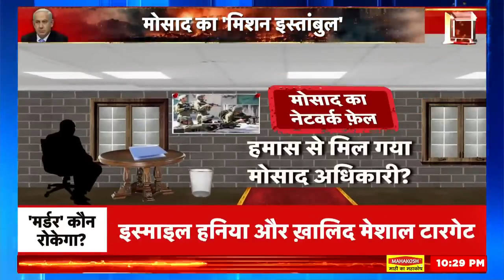'मर्डर' देखकर कांप गए तुर्की-क़तर! Hamas | Israel war update | Netanyahu | News18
Hamas is deeply frightened by the murder order...because Israel's intelligence agency Mossad is now ready for operations in Turkey and Qatar...Hamas' leadership lives in Qatar and Turkey...so since Erdoğan Have heard about this...Turkey has told Israel in clear words that if Mossad commits a murder on its soil...then the consequences will be very bad.